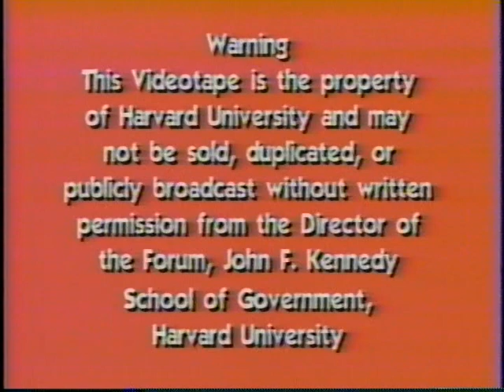Politics, Politicians and Power in Washington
Date: Thursday, April 17, 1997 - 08:00PM